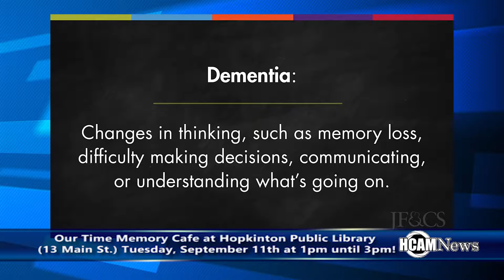Our Time Memory Cafe Returns September 11th at Hopkinton Library